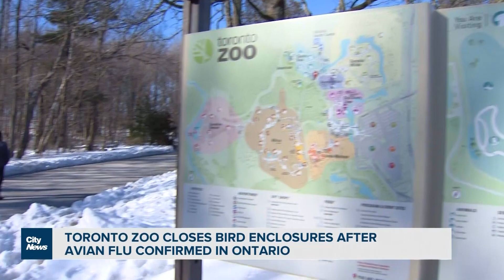Toronto Zoo taking steps to protect its birds from Avian Influenza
Toronto Zoo has closed its bird enclosure to the public after two confirmed cases of Avian Flu were confirmed in Ontario. Melissa Nakhavoly is speaking with zoo officials and experts about the highly contagious virus